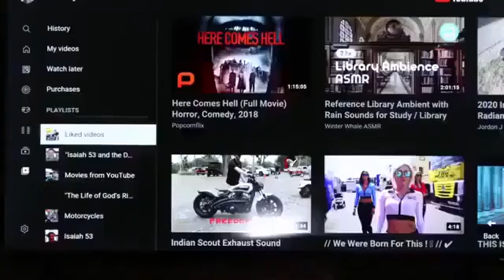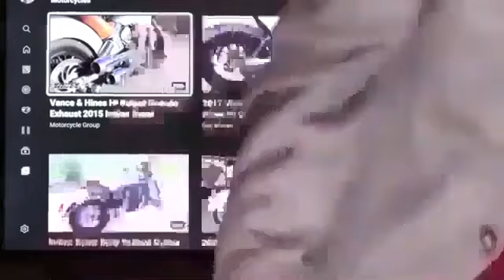Introduction: “Isaiah 53 and the Day of the Lord” Dictated By God To His Righteous Servant. Moshiach